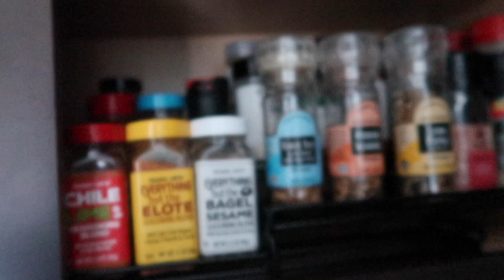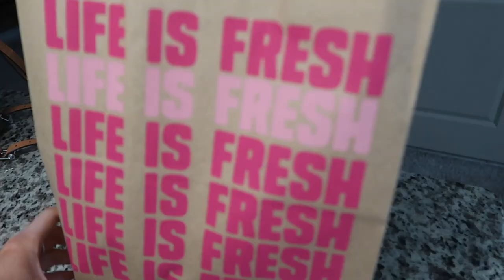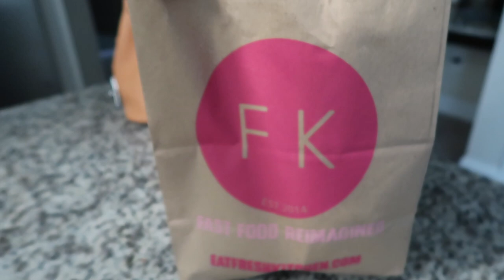vlog: I've been keeping a secret for over a YEAR... new smoothie recipe, grocery haul + more!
xx lauren